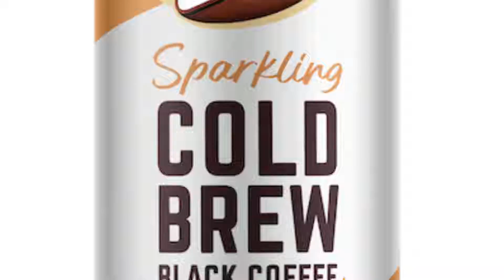Carbonated Coffee - Could Dare's SPARKLING Cold Brew Be Any Good?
Contribute to this channel by buying me a pizza (or request something for me to review)